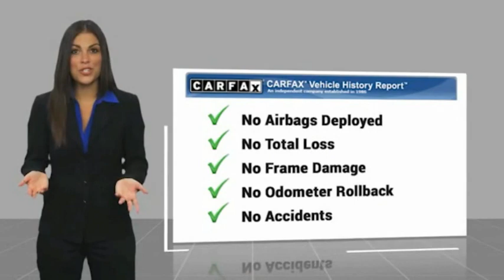2021 Jeep Wrangler VAN NUYS LOS ANGELES SAN FERNANDO VALENCIA CANOGA PARK PV15643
2021 Jeep Wrangler UNLIMITED SAHARA 4X4

RUSSELL WESTBROOK CHRYSLER DODGE JEEP RAM PROUDLY SERVICING VAN NUYS, LOS ANGELES, SAN FERNANDO, VALENCIA, CANOGA PARK, & SURROUNDING SOUTHERN CALIFORNIA LOCATIONS. THIS BLACK 2021 Jeep WRANGLER IS EQUIPPED WITH A 3.6L V6 24V VVT, AUTOMATIC TRANSMISSION, AND RECEIVES AN ESTIMATED 17 City/23 Hwy MPG. CONTACT RUSSELL WESTBROOK CHRYSLER DODGE JEEP RAM OF VAN NUYS TO SCHEDULE A TEST DRIVE AND TAKE THIS 2021 Jeep WRANGLER HOME TODAY, OR VISIT OUR SHOWROOM CONVENIENTLY LOCATED AT 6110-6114 VAN NUYS BLVD VAN NUYS, CA 91401. STOCK #: PV15643 | 2021 Jeep Wrangler Unlimited Sahara 4x4 TRACTION CONTROL POWER WINDOWS 2021 Jeep WRANGLER UNLIMITED SAHARA 4X4 **7-YEAR / 100,000 MILE CPO WARRANTY**, **LEATHER INTERIOR**, **NAVIGATION / GPS**, **BACKUP CAMERA**, **SIRIUS XM RADIO**, **BLUETOOTH WIRELESS / HANDS FREE**, **UCONNECT**, **HARD TOP**, 1-Year SiriusXM Guardian Trial, 3.73 Rear Axle Ratio, 4G LTE Wi-Fi Hot Spot, 5-Year SiriusXM Traffic Service, 5-Year SiriusXM Travel Link Service, 8.4 Radio & Premium Audio Group, 8.4 Touchscreen Display, Advanced Brake Assist, Advanced Safety Group, Alpine Premium Audio System, Anti-Lock 4-Wheel FNC Disc Brakes, Apple CarPlay, Auto High Beam Headlamp Control, Auto-Dimming Rear-View Mirror, Blind Spot & Cross Path Detection, Body Color 3-Piece Hard Top, Body Color Door Handles, Body Color Exterior Mirrors, Body Color Front Bumper, Body Color Fuel Filler Door, Body Color Grille w/Gloss Black Rings, Body Color Rear Bumper w/Step Pads, Caramel Interior Accents, Dana M210 Wide HD Tube Front Axle, Dana M220 Wide Rear Axle, Daytime Running Lamps LED Accents, Emergency/Assistance Call, For Details, Visit DriveUconnect.com, For More Info, Call , Front LED Fog Lamps, Full Body Color Fender Flares, Full Speed Forward Collision Warning Plus, Google Android Auto, GPS Antenna Input, GPS Navigation, HD Radio, High Altitude Package, Integrated Voice Command w/Bluetooth, Leather Trimmed Bucket Seats (KL), Leather Wrapped Park Brake Handle, Leather Wrapped Shift Knob, LED Lighting Group, LED Premium Reflector Headlamps, LED Taillamps, Navigation System, Off-Road Info Pages, ParkSense Rear Park Assist System, Premium Dark Exterior Accents, Quick Order Package 25N High Altitude, Radio: Uconnect 4C Nav w/8.4 Display, Remote Proximity Keyless Entry, Safety Group, SiriusXM Traffic Plus, SiriusXM Travel Link, Sport Suspension, Summit Badging, USB Host Flip, Wheels: 20 x 8 Fully Painted Aluminum, Wrapped I/P Bezel w/Caramel Stitch. Odometer is 4516 miles below market average! Certified. FCA US LLC Certified Pre-Owned Details: * Vehicle History * Warrant STOCK #: PV15643 | VIN: 1C4HJXEG7MW513523 | 2021 Jeep Wrangler Unlimited Sahara 4x4 TRACTION CONTROL POWER WINDOWS Russell Westbrook CDJR of Van Nuys